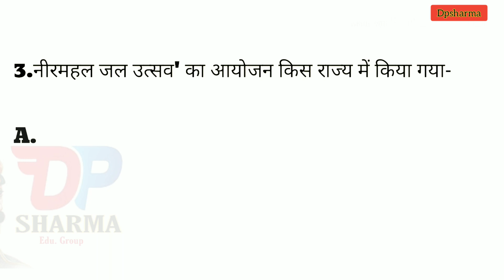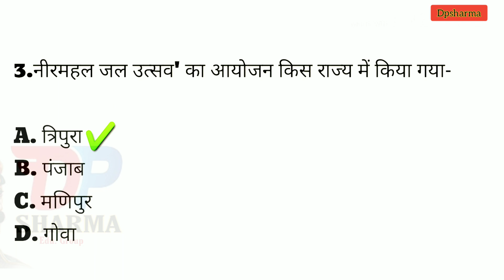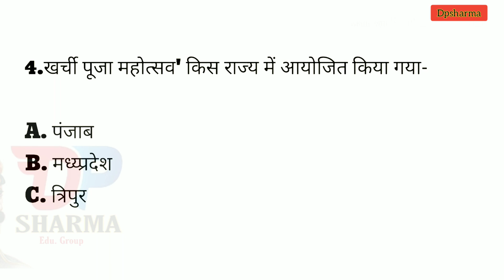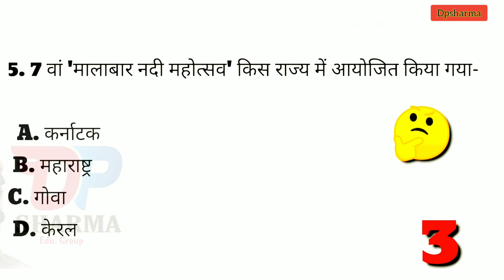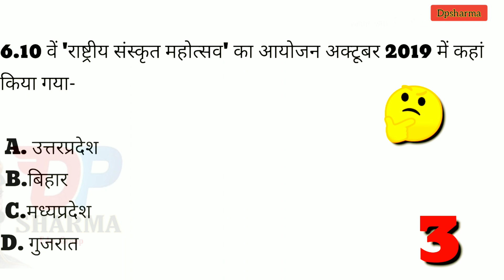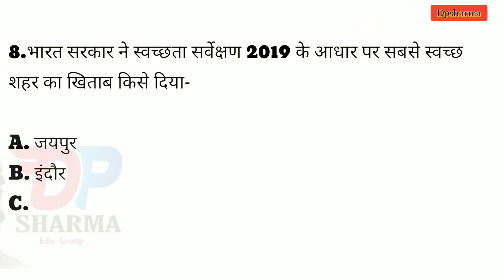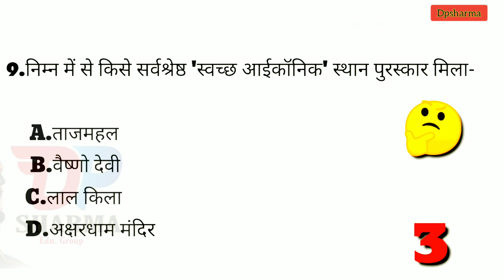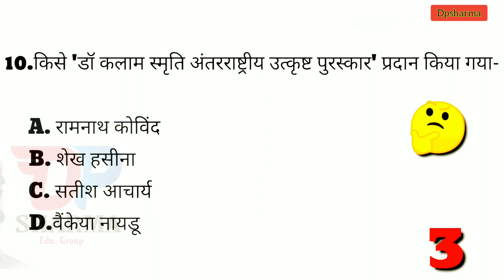Current Affairs 4 January ( जनवरी 2020 ) # Current Gk # Dpsharma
Upsc , Rpsc , Ras , patwari , rajasthan police